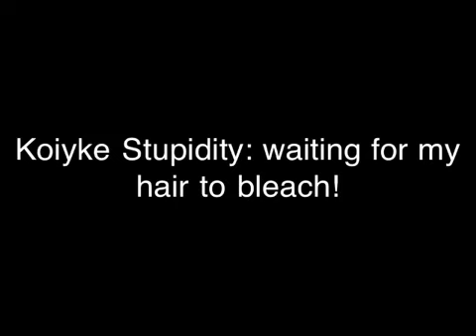Koiyke stupidity: waiting for my hair to bleach!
So here is a second episode of me being stupid!!! Hope you guys enjoy my stupidity! So this is me while I'm waiting for my hair to fully bleach! Hopefully it works~